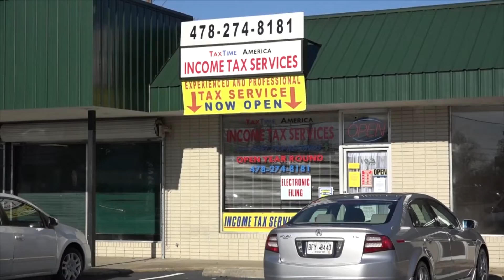Black History Month at East Laurens Primary School